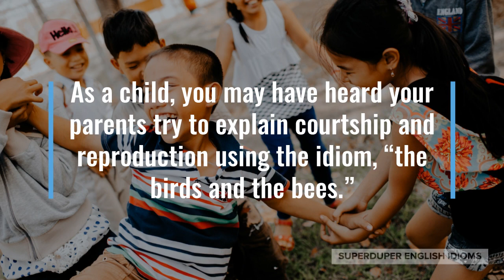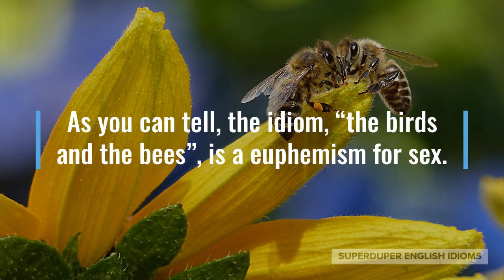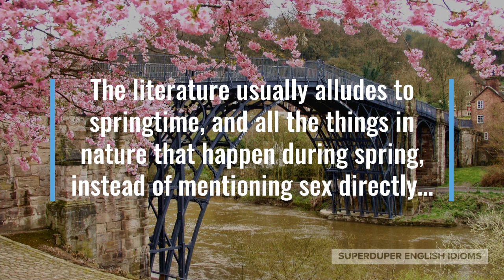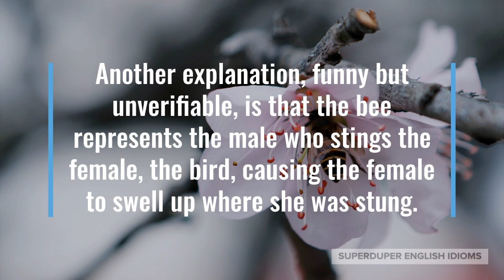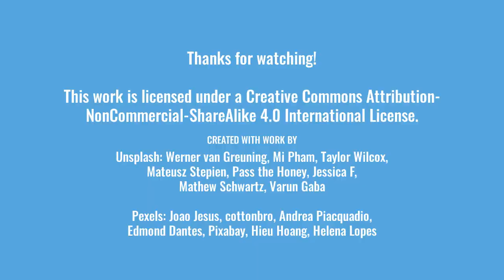"The Birds and The Bees" Idiom Meaning, Origin & History | Superduper English Idioms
0:00 - How to Say, “The birds and the bees.”
0:49 - Examples of “The birds and the bees.”
1:37 - Meaning of “The birds and the bees.”
2:22 - Origin of “The birds and the bees.”
3:36 - More Examples of “The birds and the bees.”
4:25 - Conclusion

As a child, you may have heard your parents try to explain courtship and reproduction using the idiom, “the birds and the bees.”

More likely, however, is that as an adult, you’ve heard someone use “the birds and the bees” as a euphemism for sex.

Indeed, many adults find it embarrassing to talk about this “adult topic” and instead prefer to say, “the birds and the bees”.

“You’re growing up, so it’s time we had a talk about the birds and the bees,” a parent might start an important conversation with their child.

A high school biology teacher might start a class off with, “Today’s lesson is in regards to the birds and the bees…”

“Most men our age only have the birds and the bees on their mind!” a coworker frustrated by the process of looking for a life partner might say to you.

As you can tell, the idiom, “the birds and the bees”, is a euphemism for sex.

This idiom is supposed to bring to mind easily observable natural processes: birds laying eggs and chicks hatching; bees pollinating flowers and fruits growing.

This is supposedly how adults try to explain the process of courtship and mating to children without getting into too much detail.

The origin of the idiom, “the birds and the bees”, is not entirely clear, but English literature from as early as the 1600s is found to contain references.

The literature usually alludes to springtime, and all the things in nature that happen during spring, instead of mentioning sex directly…

… and of course, bees coming out of hibernation and baby birds hatching out of eggs are springtime phenomena that everyone notices.

Another explanation, funny but unverifiable, is that the bee represents the male who stings the female, the bird, causing the female to swell up where she was stung.

“Now is not the time to be thinking about the birds and the bees,” you might tell your husband as you are both cleaning the house.

Perhaps a friend from another country tells you, “In our country, we are not as open, so most people shy away from talking about the birds and the bees.”

“I use the internet, so we can skip the talk about the birds and the bees!” a child might tell his or her parents who are trying to have a discussion.

So, the next time you feel just a little too embarrassed or perhaps the circumstances don’t allow, don’t forget to instead say, “the birds and the bees”.